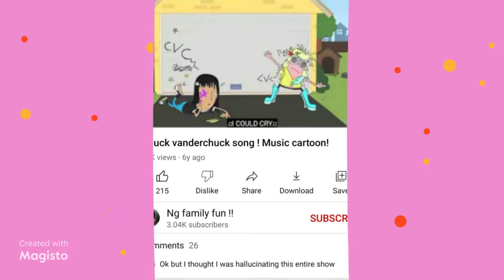Magisto Share YouTube (Part 2)